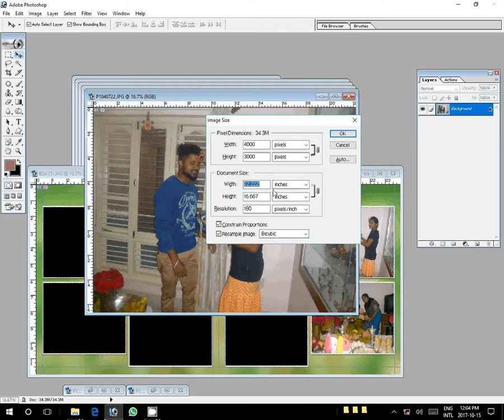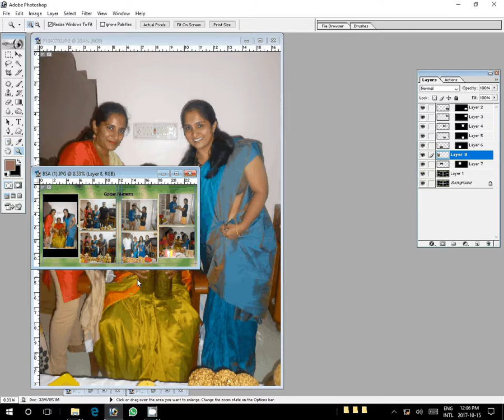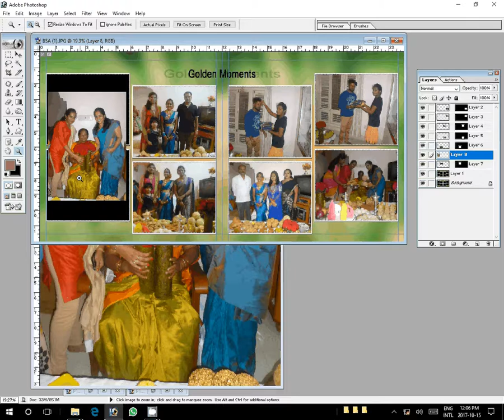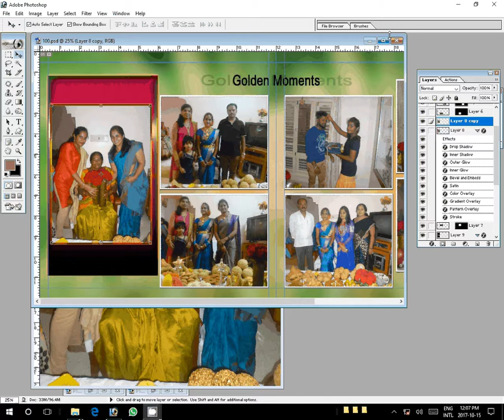How to make karizma canvera album in photoshop